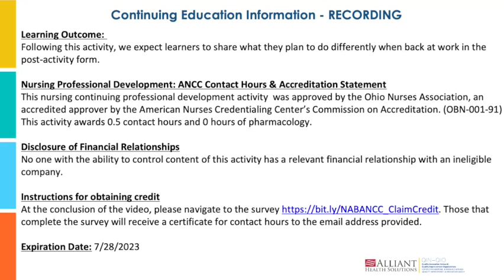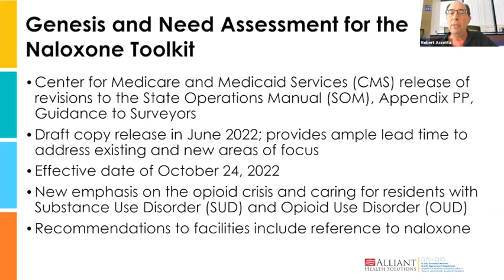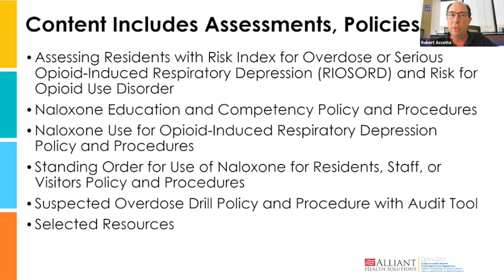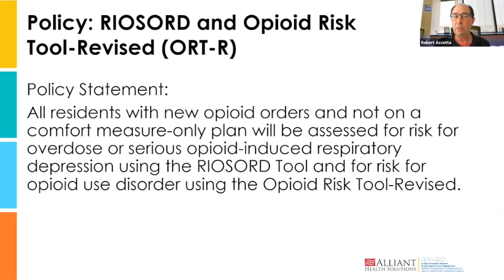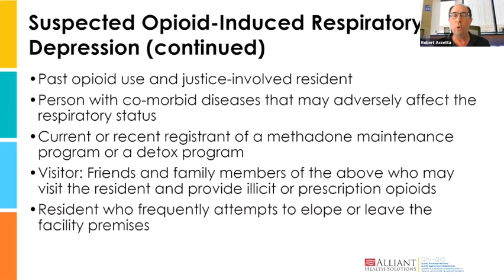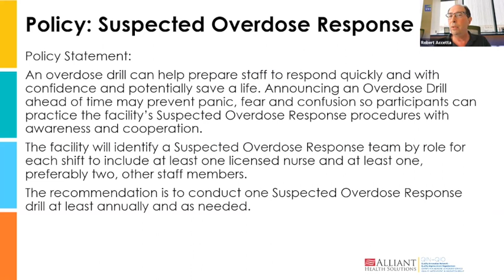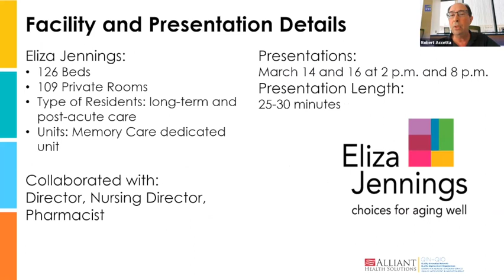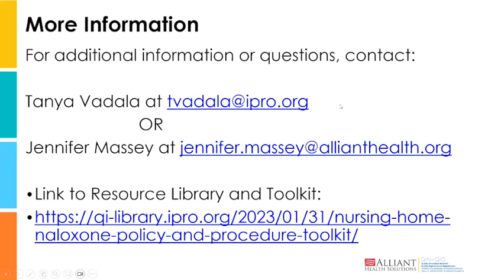Affinity Group Event: Patient Safety Series – Nursing Home Naloxone Policy and Procedure Toolkit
SUMMARY:
Do you have naloxone policies and procedures at your nursing home? Are they comprehensive? You might be surprised to find out more is needed. This webinar will walk you through a toolkit and the steps to create comprehensive naloxone policies and procedures for your nursing home.

THE LEARNER WILL BE ABLE TO:
1. Receive an overview of the Nursing Home Naloxone Toolkit.
2. Review policies that can be implemented and revised to meet the needs of a facility.
3. Promote preparedness by incorporating naloxone as a life-saving drug and assuring its availability.